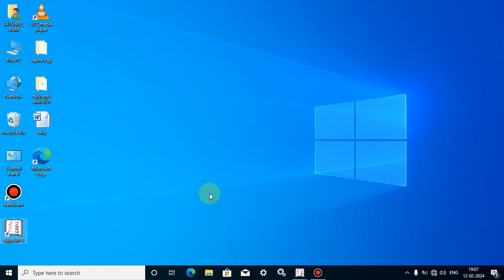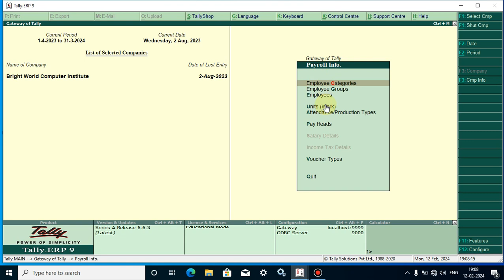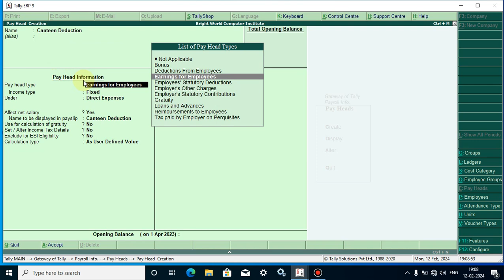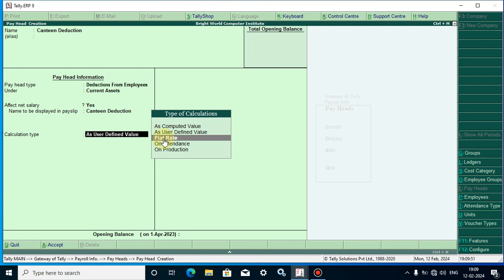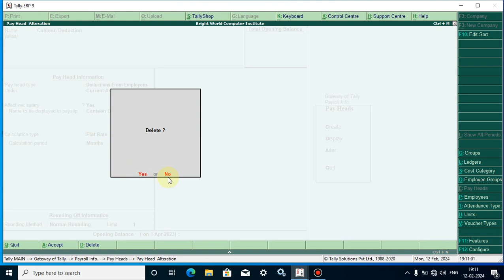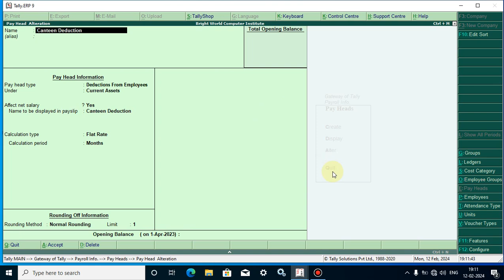How to Create Canteen Deduction Pay Head for Payroll-8 in tally.erp9 Hindi Part-136 👌👌👌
1. playlist all youtube channel videos :-